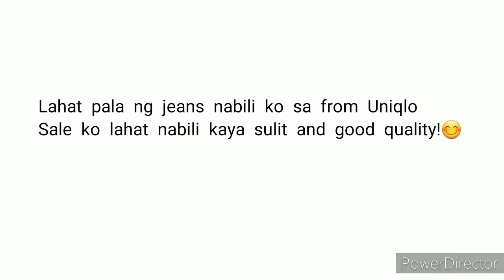TOP 5 JEANS YOU NEED| MY TOP 5 FAVORITE COMFY UNIQLO JEANS💙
Hello Everyone i try and share my top 5 favorite jeans recommended sa Inyo if gusto nyo ng very comfy pant
/jeans Hope You like my Video!
pls comment down for any Any question or suggestion